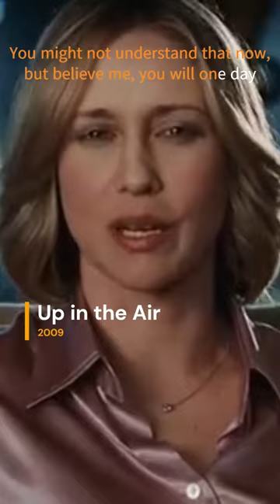💥Recipe for disaster🧨 a set of circumstances that are likely to result in a bad outcome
"Recipe for disaster" is an idiom used to describe a situation or course of action that is likely to end badly or result in a catastrophe. It implies that the ingredients or elements that make up the situation or course of action are potentially explosive or volatile, like a recipe that, if followed, will result in a disastrous outcome. Essentially, it means that the situation is likely to be a failure or cause significant harm or damage.

Credits:

- The Greatest Showman (2018)
- How I Met Your Mother  (S01E02)
- Devil's Gate (2017)
- Dallas Buyers Club (2013)
- RV (2006)
- Timer (2009)
- The Other Side of Heaven (2001)
- The O.C.  (S04E13)
- About Time (2013)
- Grey's Anatomy  (S09E09)
- The Legacy of a Whitetail Deer Hunter (2018)
- Up in the Air (2009)